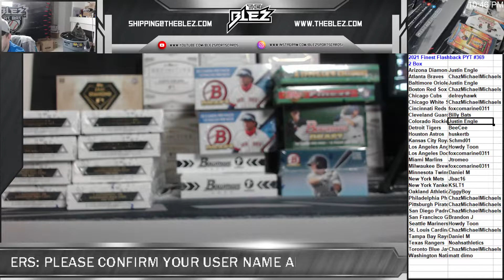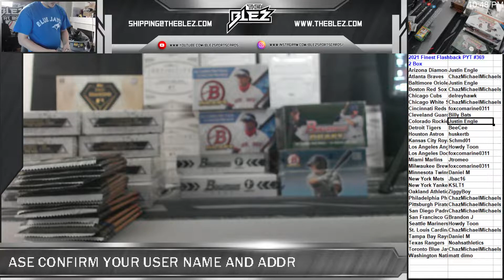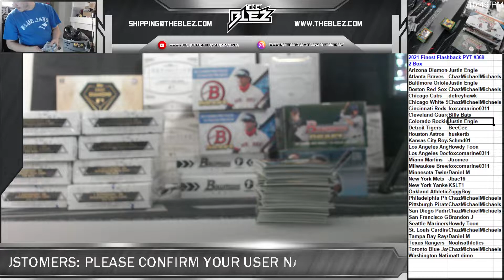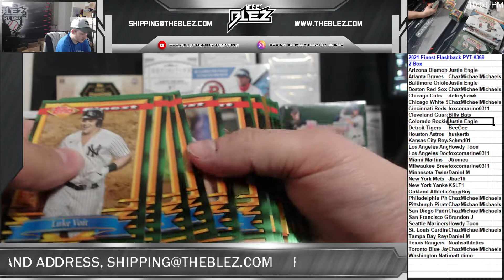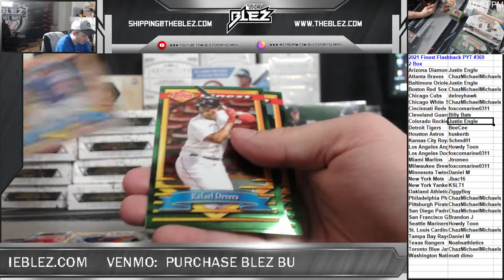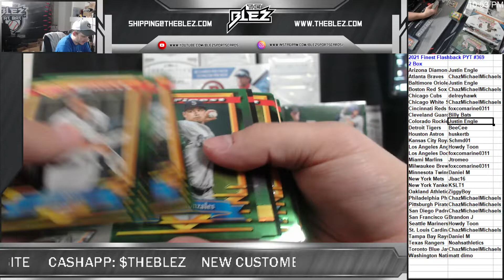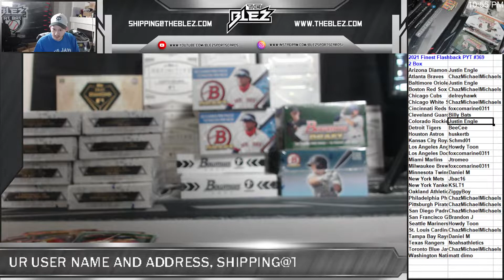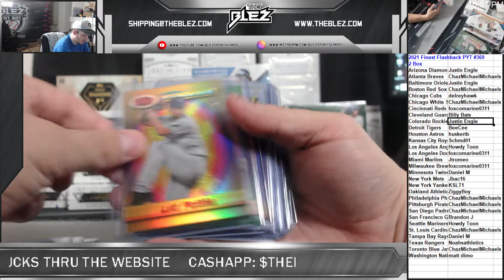2021 Finest Flashback PYT #369 2 Box